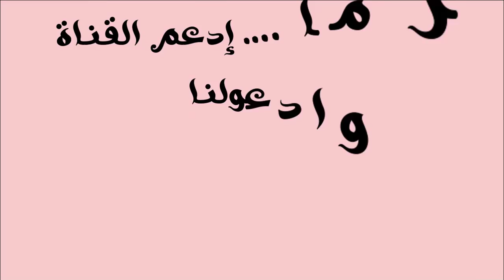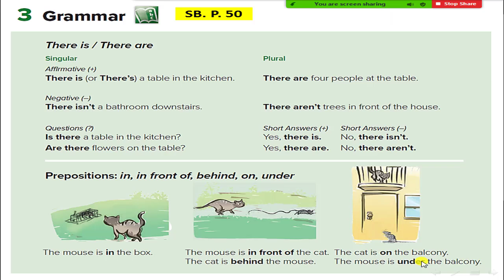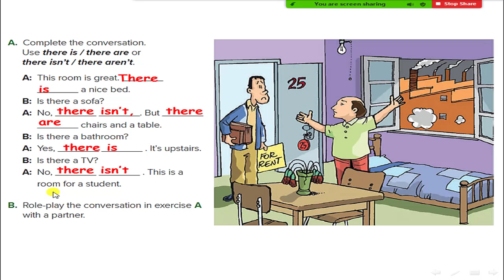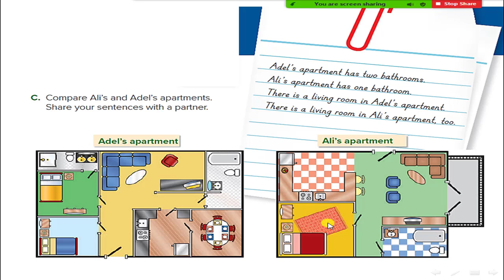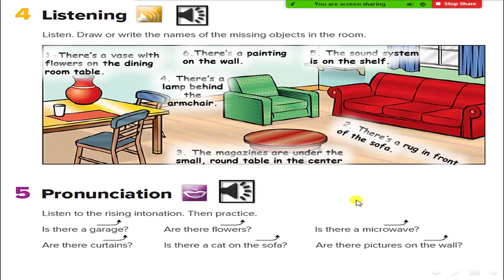Super Goal 1 6 Is There a View? 3 Grammar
الصف الأول المتوسط

6 Is There a View?
3  Grammar
There is / There are
Prepositions: in, in front of, behind, on, under
كتاب الطالب صفحة 50-51
كتاب التمارين ص 112